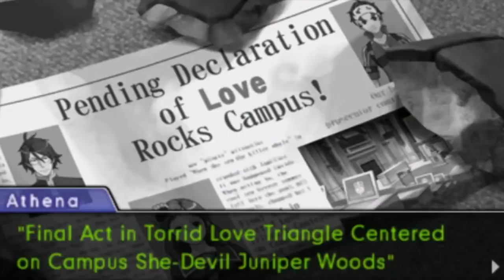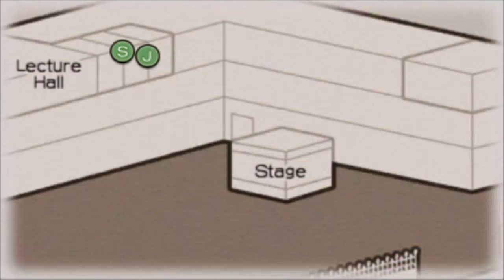Phoenix Wright Dual Destinies Let's Dub Pt 45: Boxing Match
In this episode, Athena gets the ins and outs of Scuttlebutt's testimony.

Editors:
Rhuze - Intro / Credits
Tyranee - Episode / Audio Clean-Up & Leveling
ArchaicEX - Line Placement

Joseph Coco
Andrew Barri
Virginia Paton
Magnus Holmgren
Jessie Cook
Max
Jack Sisson
Dani
Robert L Morgan III
Ringo Sham
Michael Schlotthaur
The Reaver
Meg Hemmingson
Jacob Maxwell Viele
James O'Byrne
ArchaicEX
Aaron F. Davis
Joseph Heiskell
Thaddeus Deos Devradyin
Atila Nagy
Kairihawk
Jack Sisson
Virginia Paton
CartoonKing13